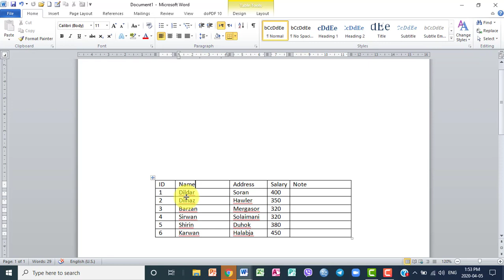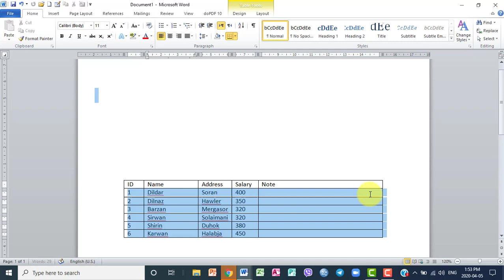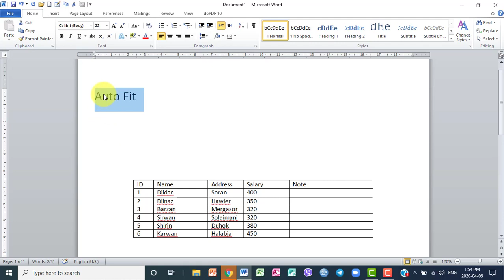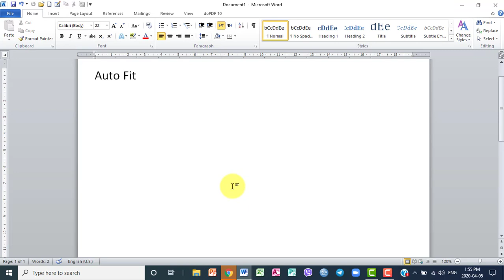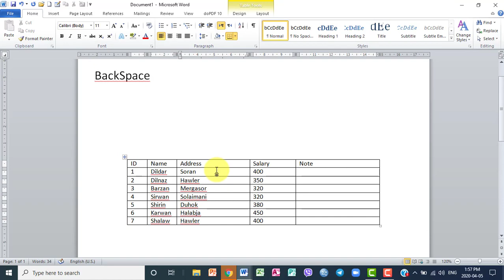Table Some action by mouse جێبه‌جێ كردنی كۆمه‌ڵێك كردار له‌ ڕێگه‌ی ماوس له‌سه‌ر خشته‌كان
فێركاری جێبه‌جێ كردنی كۆمه‌ڵێك كردار له‌ ڕێگه‌ی ماوس له‌سه‌ر خشته‌كان له‌ناو به‌رنامه‌ی وۆرد به‌ زمانی كوردی له‌لایه‌ن محمد جمیل محمد
Some action on table by mouse in ms word